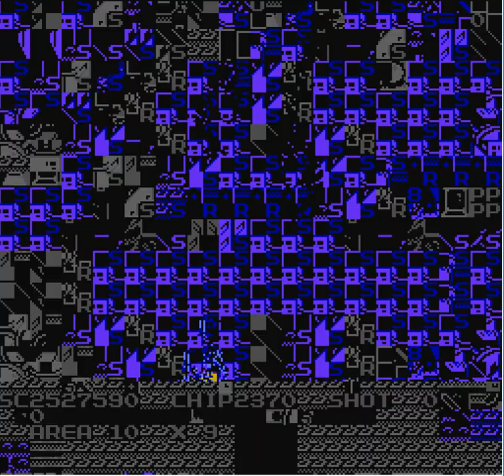Miria's nightmare(The Guardian Legend)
Miria defeated "IT", the monster from Naju. But sometimes she sees nightmares with IT. Here is one of nightmares.